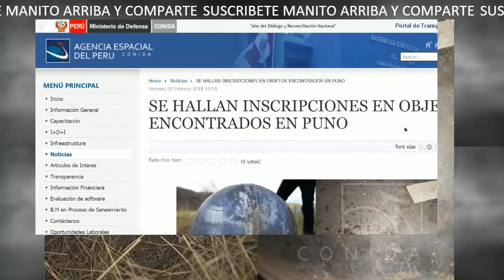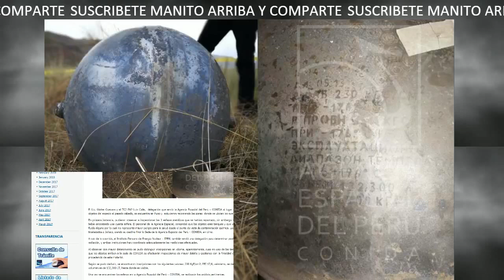DESCUBREN INSCRIPCIONES EN ESFERAS (SATÉLITE) QUE CAYERON EN PUNO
HABLAREMOS TAMBIEN DE LOS RESULTADOS DE ADN A CRANEOS PARACASBRINDADOS AYER EN CONFERENCIA EN E.E.U.U POR BRIAN FOESTER